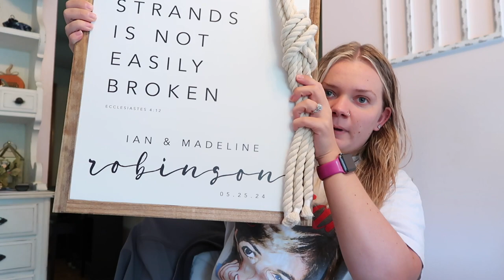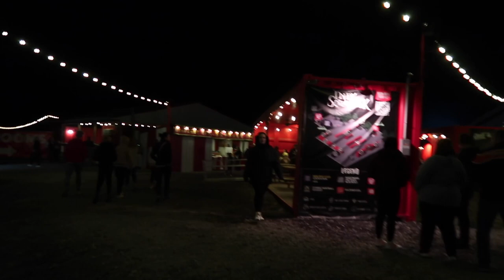VLOG♡︎ Indy Scream Park !!!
xoxo, Madeline ♡︎